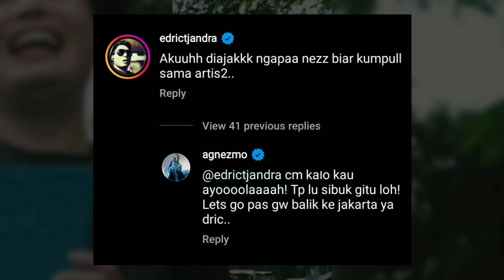EDRIC TJANDRA MINTA BERTEMU AGNEZ MO! INI REAKSI TAK TERDUGA DIVA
Credit: Daniel Tetangga Kamu,  Lambe Agnez Mo Arvhive dan berbagai sumber